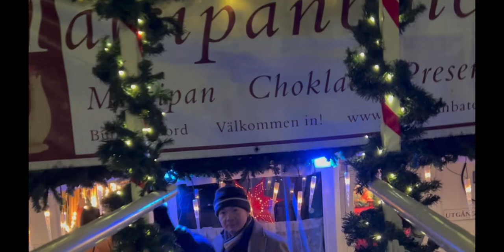First Time In Stockholm Sweden|Visiting Family Vlog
My very first time to experience a real winter time. Touching the snow with my two hands are the best Christmas gift I have received. A relaxing winter vlog for you my dear friends. Enjoy watching!